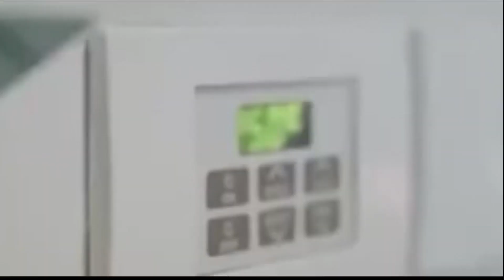Temperatures might reach record highs—How to stay safe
We are right in the middle of summertime, which means these warm temperatures are here to stay.